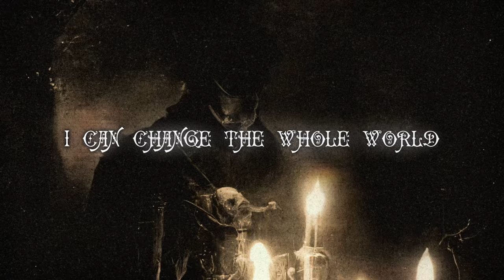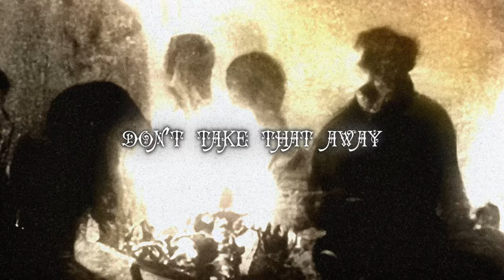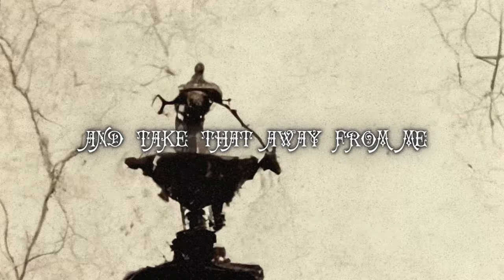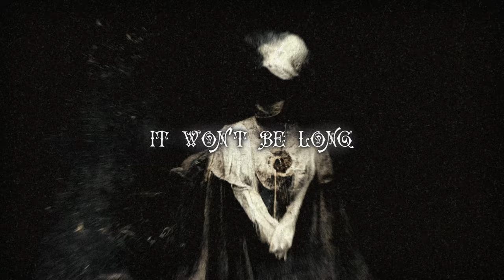Spotlights "Algorithmic" (Lyric Video)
The first single from Spotlight's new album, Alchemy For The Dead. CD/Digital out April 28th. 2LP Vinyl out Aug 4th.

Spotlights, the hypnotic trio featuring married couple Mario and Sarah Quintero with Chris Enriquez, release their new album, Alchemy For The Dead, on April 28 via Ipecac Recordings.

The album, written and recorded following the band’s move to Pittsburgh, finds the trio once again balancing the tightrope of light and dark, toying with sonic texture, and as Invisible Oranges described Spotlights’ unique “magic” that’s “flickering with unnamable emotionality.” Mario Quintero shares the band’s mindset while writing and recording Alchemy For The Dead: “Our focus when making this record was to not repeat ourselves. I think we achieved our goal. Though we’re proud of all our releases, making just another ‘Spotlights’ album wasn’t an option. Pushing our own boundaries while creating something cathartic, yet strangely suffocating, with new sounds and textures as well as more personal and self-reflective themes, this album feels like a new fork in the path for us. Hopefully the listeners will follow.”

Regarding the first single "Algorithmic", Mario says. “For me, the song has a religious theme to it. It touches on the story of resurrection and afterlife in this one narrative, while wondering, does any of it really matter?” That narrative, one of death, the resistance and acceptance to one of life’s most secretive aspects, is a lyrical theme throughout Alchemy For The Dead.

Album pre-orders, which include two 2LP vinyl variants: a standard black version and a limited-edition gold edition available exclusively via Ipecac.com and on the band’s upcoming Alchemy For The Dead tour, can be found Vinyl is slated for an Aug. 4 release.

Alchemy For The Dead 2023 Tour Dates

April 26 Pittsburgh, PA Club Café
April 27 Grand Rapids, MI Pyramid Scheme
April 28 Chicago, IL Subterranean Downstairs
April 29 Tolono, IL Loose Cobra
April 30 St. Louis, MO Red Flag
May 1 Kansas City, MO Mini Bar
May 3 Denver, CO Hi Dive
May 4 Salt Lake City, UT Kilby Court
May 6 Sacramento, CA Club Colonial
May 7 San Francisco, CA Winters Tavern
May 11 Los Angeles, CA Hollywood Palladium*
May 12 San Diego, CA Tower Bar
May 14 Las Vegas, NV House of Blues*
May 16 Denver, CO Mission Ballroom*
May 17 Salt Lake City, UT Union Event Center*
May 19 Seattle, WA Showbox*
May 20 Seattle, WA Showbox*
May 21 Portland, OR Crystal Ballroom*
May 23 Oakland, CA Fox Theater*
May 24 Oakland, CA Fox Theater*
May 27 Denton, TX Andy's Pub
May 28 Austin, TX Hotel Vegas
May 30 Tulsa, OK Whittier Bar
May 31 Shreveport, LA Bear’s
June 1 Little Rock, AR Mutants Fest
June 2 Nashville, TN Drkmttr
June 3 Atlanta, GA The Earl
June 4 Gainesville, FL The Backyard
June 9 Miami, FL Gramp’s
June 10 Tampa, FL The Orpheum
June 11 Orlando, FL Will's Pub
June 13  North Charleston, SC  Tua Lingua
June 14 Charlotte, NC Snug Harbor
June 15 Asheville, NC The Odd
June 16 Knoxville, TN The Pilot Light
June 17 Louisville, KY Kaiju Bar
June 18 Columbus, OH Big Room Bar
June 21 Harrisonburg, VA The Golden Pony
June 22 Baltimore, MD Metro Gallery
June 23 Philadelphia, PA Ortlieb’s
June 24 Brooklyn, NY Saint Vitus

*-Ipecac Geek Show performances with Mr. Bungle & Melvins

Birdhands open on dates between April 27 to May 1. Rile open from May 3 to May 6.

Alchemy For The Dead tracklist:

1.   Beyond The Broken Sky
2.   The Alchemist
3.   Sunset Burial
4.   Algorithmic
5.   False Gods
6.   Repeat The Silence
7.   Ballad In The Mirror
8.   Crawling Toward The Light
9.   Alchemy For The Dead

Spotlights is Mario Quintero (guitar, vocals, keys), Sarah Quintero (bass, vocals) and Chris Enriquez (drums). The band has released three albums to date: Tidals (2016), Seismic (2018) and Love & Decay (2019). Consequence praised their “unique amalgam of sounds that is both heavy and heavenly,” Brooklyn Vegan said Spotlights “balances the pretty with metallic sludge,” and Invisible Oranges said they thrive “on the ambient and krautrock inspired edges of post-metal.” In the wake of their 2020 EP We Are All Atomic, Kerrang! observed, “That a band as heavy and romantic as Spotlights have become a fixture in the rock scene Is impressive; that they’ve done it in such a short period of time is tremendous.”